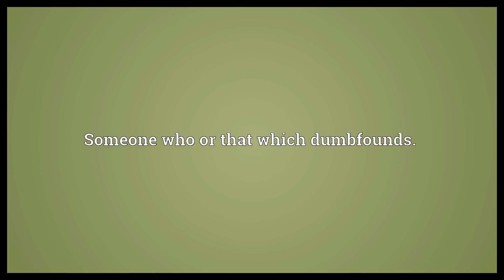Dumbfounder Meaning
Video shows what dumbfounder means. Someone who or that which dumbfounds..  Dumbfounder Meaning. How to pronounce, definition audio dictionary. How to say dumbfounder. Powered by MaryTTS, Wiktionary